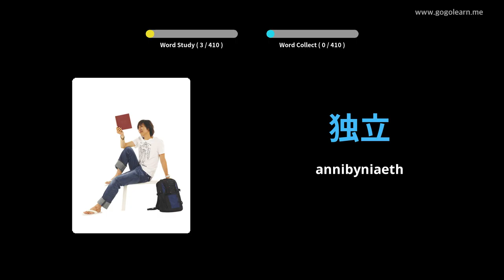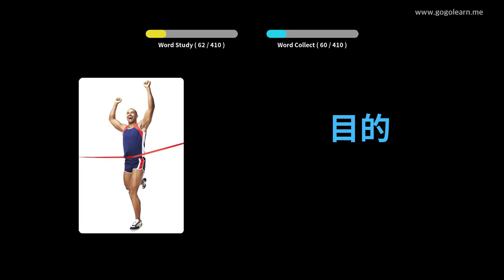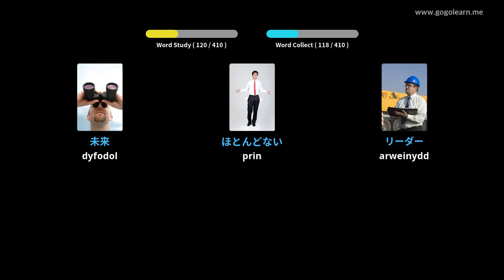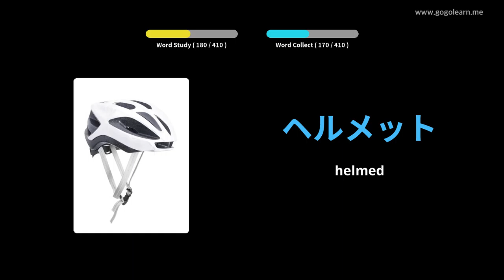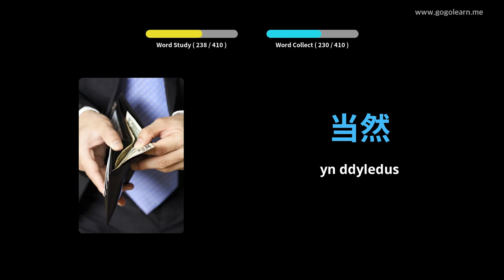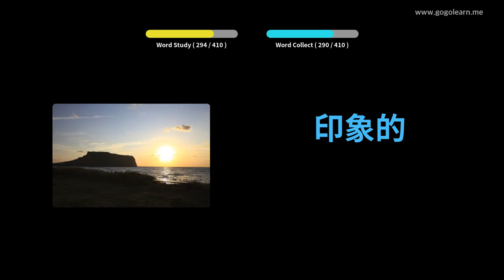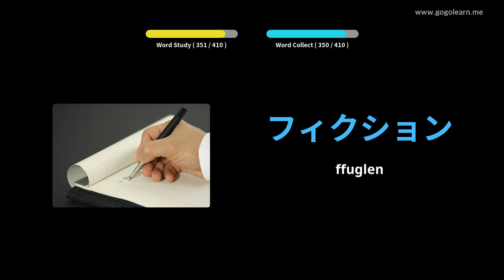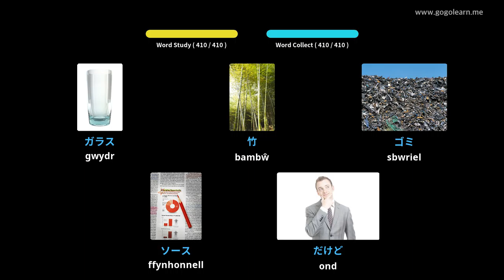Ysgol Uwchradd Geirfa Japaneaidd 2 | Golearn